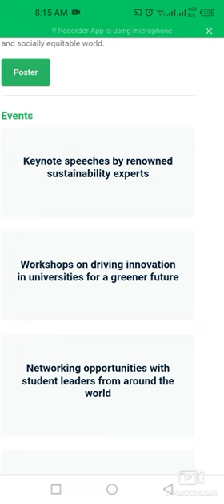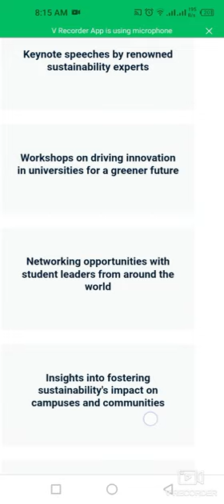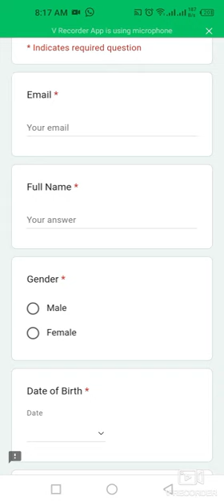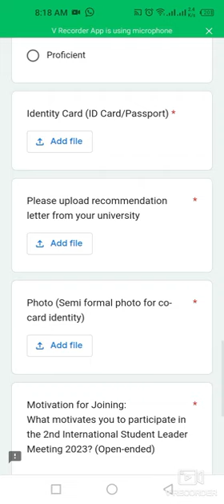How To Apply For 2nd International Student Leaders Meeting In Uzbekistan| Bukhara State University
This video is about how to apply for Bukhara State University in Uzbekistan, the International Student Leaders Meeting serves as a global platform for student leaders from diverse backgrounds and cultures to convene and collaboratively address pressing sustainability challenges.

General Requirements:
Registered student at UI GreenMetric member universities
Proficient in English
Recommended by UI GreenMetric coordinator and Head of Study Program at UI GreenMetric member universities.
Student leaders of sustainability/green related organization at home university.